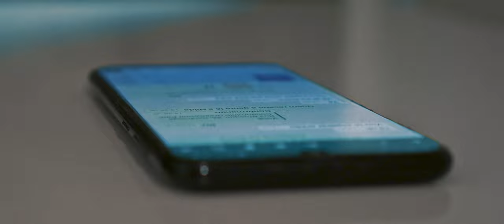Logo Ali - Ed Fernandes (Clipe Oficial)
Logo ali (Ed Fernandes)

Quando olhei pra ti
Logo imaginei
Todos os dias da minha vida dedicada a ti
Quando dei por mim
Logo me peguei
Pensando em você a todo instante
Mas não dá, pra pensar
Em outra coisa quando eu fico longe
Me apego em você que tá ligada a mim
Nunca acreditei, no acaso
Agora que te conheci
Tenho certeza que o destino mora logo ali

Bateria: Ramon Abdias
Baixo: Bruno Dantas
Teclados:  Isaac Mendhl
Guitarras: Isaac Mendhl
Letra: Ed Fernandes
Intérprete: Ed Fernandes
Arranjo: Isaac Mendhl
Gravação: Studio Mendhl

Atriz: Monique Freitas
Roteiro e direção: Diogo Leobons
Assistente de direção: Rafael Nogueira
Direção de fotografia: Rafael Nogueira
Edição e cor: Diogo Leobons